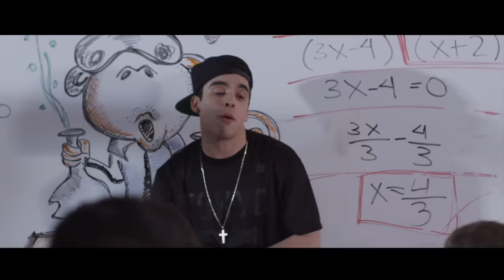MC DAVO - VIDEO OFICIAL ¨EL MAÑANA¨ FT. MENY MÉNDEZ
MCDAVO presenta el video oficial de "El Mañana", canción incluida en su nuevo álbum "El Dominio".

¨EL MAÑANA¨

¡Escucha!
El tiempo es oro…
Aprovecha ese momento y esas ganas que tienes de ser alguien, de sobresalir, de triunfar en algo
No a todos se les da el mismo talento
Pero sé que para algo eres bueno
Más bien para algo eres excelente (he)

La parte de la sociedad por la que más me preocupo
Los hombres del mañana me identifico en su grupo
Muchos con el mismo sueño y no para todos hay cupo
Pero a mí se me perdona yo en tus canciones me ocupo

Ahora me toca hablarles de eso alumnos de nuevo ingreso
Ya están grandes saben que para todo existe un por eso
Mantener una familia neta cuesta un par de pesos
Y tú tienes que pensar de donde saldrán mis ingresos
Ya no debes pensar nada el tiempo pasa de volada
Dime que ganas quedándote dormidote en la almohada
Que te activas si caes lucha de forma consecutiva
Disfrutarías más el tiempo si haces lo que te motiva

Y ahora vez, no todo es como lo crees
Cuando caes es necesario ponerse de pie otra vez
No debes perder la fe el tren pasa solo una vez
Solo hay una ocasión busca tu vocación

Si mañana no tomas ese tren y vez como se termina otro mes
Sabes la vida no es a broma lo dejas o lo tomas sigue hacia adelante

Ok que si yo fuera presidente rebajaría los impuestos
Por eso es que la vida para todos tiene un puesto
Tu que buscas un negocio propio o en empresa un puesto
Para ser más directos jóvenes entiendan bien esto
Tu termina tus estudios y aprende a ganarte el varo
Y no todos podemos ser lo mismo eso está claro
Si no aprovechas esto el mañana te saldrá caro
Y dios no quiera tú en la calle y gente mirándote raro

Así que ...
Quien va a ser el chef de mi comida
Quien será esa doctora que me va a mantener con vida
Quien será el diputado que mande a arreglar nuestra plaza
Quien será el arquitecto que va a diseñarme mi casa
Donde está el próximo loco que reinventara el Nintendo
La profe que en clases me va a enseñar lo que no entiendo
El químico que va a quitarle lo malo al cigarro
Necesito un mecánico algo le está fallando al carro
Por ese abogado que en todo momento tendrá clientes
O el dentista que se va a encargar de arreglarme los dientes
Ese contador encargado de administrar mi lana
Cualquier jale es bueno compa todo está en que te den ganas

Adquiere "El Dominio"